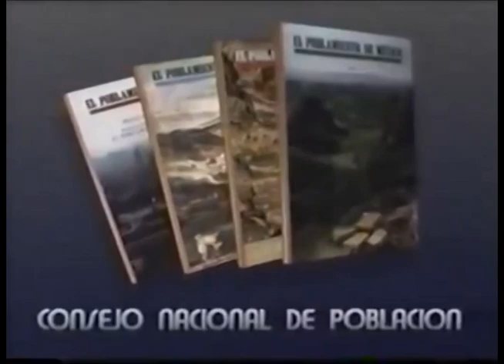Comerciales mexicanos: CONAPO-SEGOB 1994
Publicación El poblamiento de México cuando se conmemoraron los 20 Años del conapo